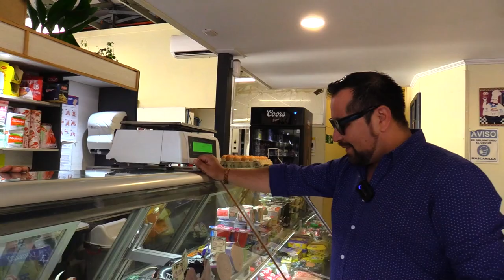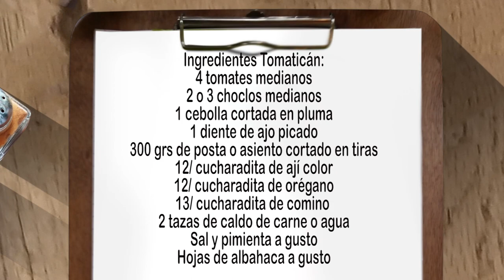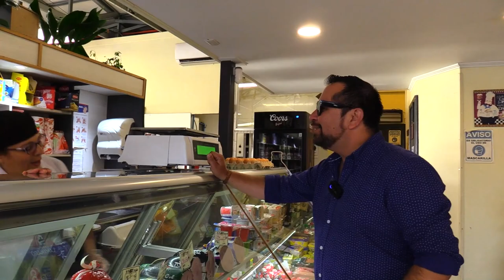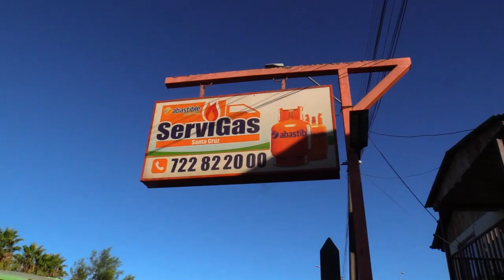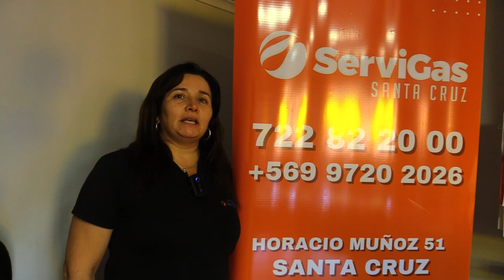AROMAS y SABORES 2.- capítulo, invitada Luz Parraguez concejal de Santa Cruz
AROMAS y SABORES este segundo capítulo de cocina con el chef Diego Errázuriz, conoceremos nuestra gastronomía nacional, esta vez la invitada es Luz Parraguez, concejal de Santa Cruz.